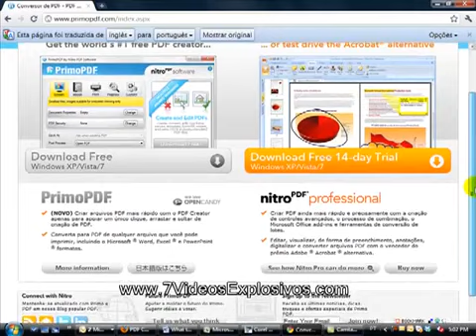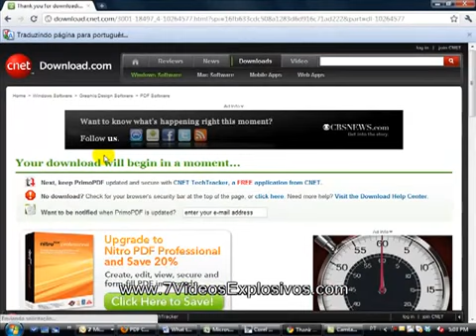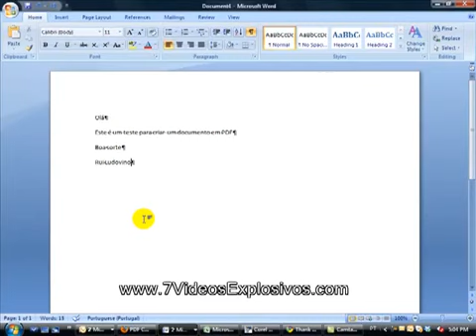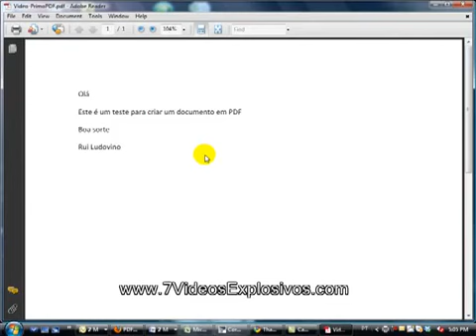Como Criar Documentos PDF